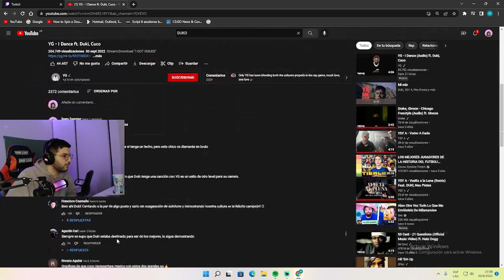DUKI SOS EL REY || REACCIÓN I DANCE | YG x DUKI x CUCO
EL DUKO SE LLEVO EL TEMA
Volvieron las reacciones paaa, todo el contenido lo ves en mi canal de twitch

Duki, Temporada de diablos, trap, duko, reaccion a duki, reaccion i dance, i dance, reacciones